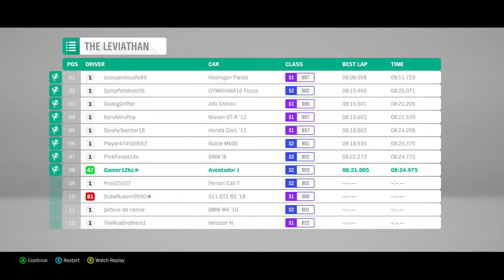FORTUNE ISLAND DLC EPIC FINALE!!!!!! (PART 13) 1st Place!